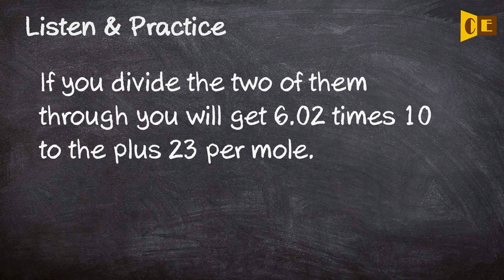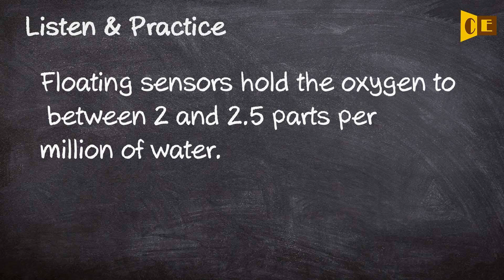Per Pronunciation, Paraphrase, Listen & Practice